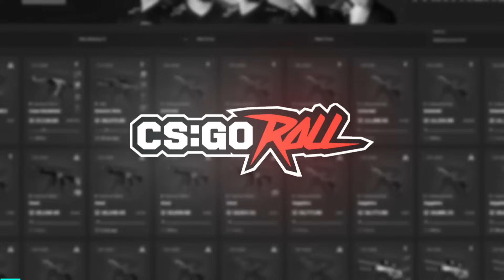the Art of the Zeusing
back with another zeusing video ! a compilation of clips, hope you enjoy !

 - Ahrora